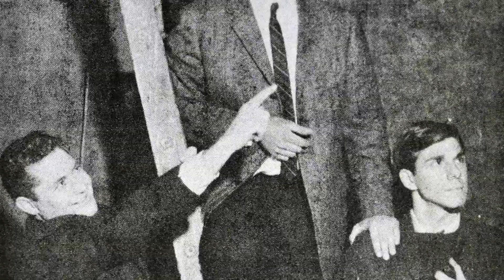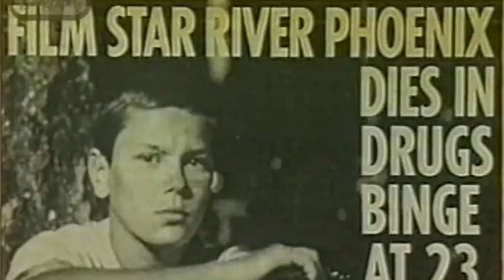The Story of Harrison Ford ~ FULL DOCUMENTARY ~~~~~~ Indiana Jones 5 Actor Full Movie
A documentary on the man who portrayed Indiana Jones, Han Solo, Rick Deckard and many more! Hope you enjoy!

 Donate today to see your name in the opening credits of Indiana Jones and James Bond 007 as an associate producer!